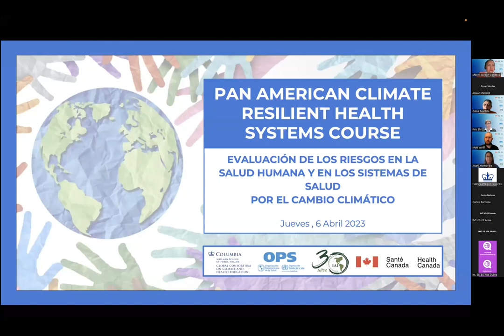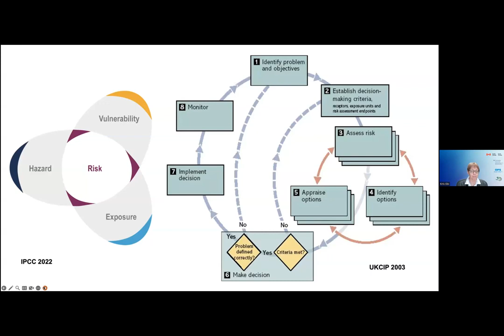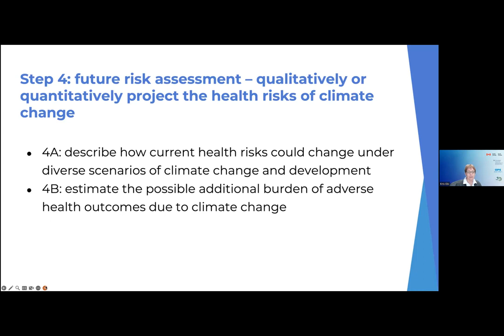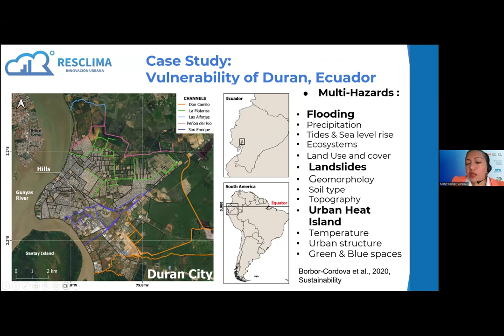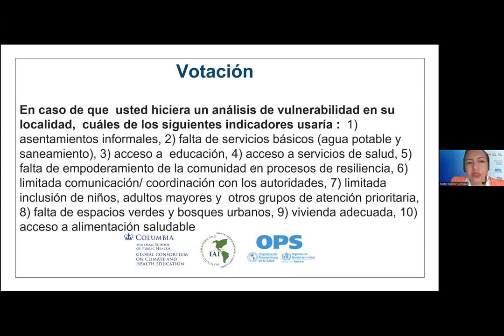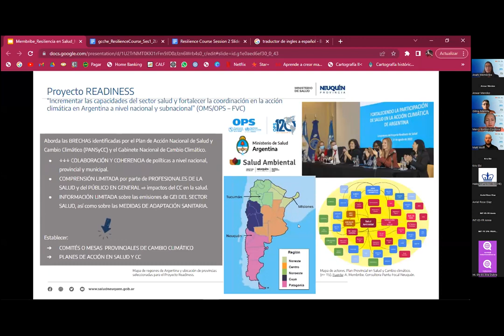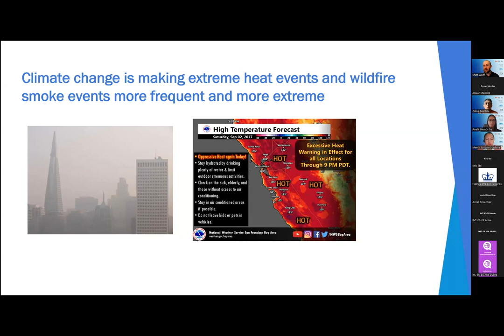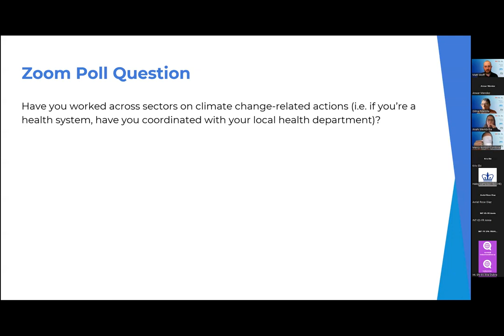2) Evaluación de los riesgos a la salud humana y a los sistemas de salud por el cambio climático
Curso panamericano de resiliencia para sistemas de salud

2) Evaluación de los riesgos a la salud humana y a los sistemas de salud por el cambio climático

PONENTES:

Kristie L Ebi, PhD, Profesora, Centro de Salud y Medio Ambiente Mundial, Universidad de Washington
Anahi Membribe, consultora externa OPS Proyecto Readiness Argentina para la provincia de Neuquén
Mercy Borbor-Córdova, PhD,  Escuela Superior Politécnica del Litoral, Guayaquil, Ecuador
Matt Wolff, Director del Programa de Clima y Salud, Departamento de Salud Pública de San Francisco Programa de Clima y Salud